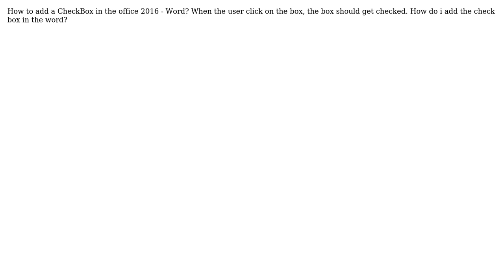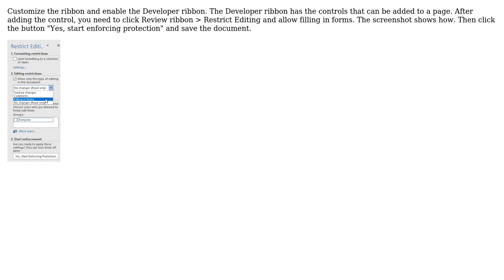How to add a CheckBox in the office 2016 - Word?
With thanks & praise to God, and with thanks to the many people who have made this project possible! You are responsible for your own actions.